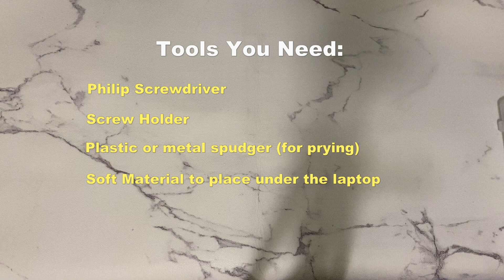How to replace faulty battery on asus vivobook 15 model F513E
This video is about how to faulty replace the battery on Asus Vivobook 15. The model number of the ASUS Vivobook is F513E.
replacing faulty battery on ASUS Vivobook
how to replace faulty battery on ASUS laptop Vivobook

WARNING!
I/We, SimpleTechSolutions, are not responsible for property damage or injury incurred as a result of any of the information contained in this video. Information given in this video is for education purpose ONLY.
Any injury, damage or loss that may result from improper use of the tools, equipment, or the information contained in this video is the sole responsibility of the user and not SimpleTechSolutions. USING THIS TUTORIAL AT YOUR OWN RISK.